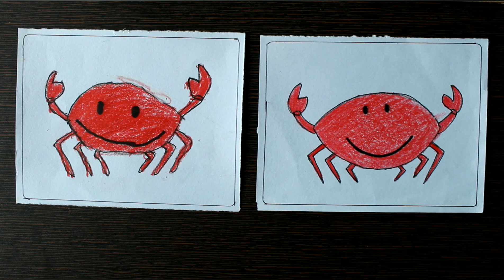stART DrawinG | How to draw a Crab | केकड़ा चित्र कैसे कर | खेकडा चित्र कसे काढायचे | young artist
Hi friends, I hope you are enjoying this videos.
This is very easy and cute drawing.

Any age from toddlers to older children can try this for the school assignments / projects, on their greeting cards and in their art worksheet or drawings competition.